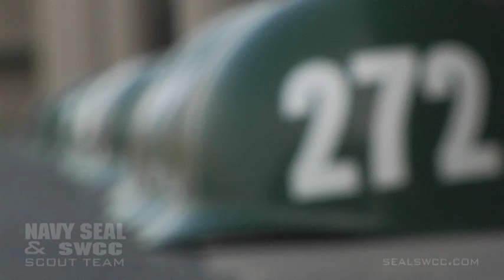BUD/S 1st Phase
How to train and apply to become a Navy SEAL or SWCC

These videos are intended to provide a small glimpse into the training pipeline, preparing potential candidates for training.
for more information.

First Phase, the basic conditioning phase, is seven weeks long and develops the class in physical training, water competency and mental tenacity while continuing to build teamwork. Each week, the class is expected to do more running, swimming and calisthenics than the week before, and each man's performance is measured by a four-mile timed run, a timed obstacle course, and a two-mile timed swim. In addition to physical training, the class also learns how to conduct hydrographic survey operations.

During First Phase, the class completes Hell Week. In this grueling five-and-a-half day stretch, each candidate sleeps only about four total hours but runs more than 200 miles and does physical training for more than 20 hours per day. Hell Week finds those candidates who have the commitment and dedication required of a SEAL. Hell Week is the ultimate test of a man's will and the class's teamwork.

Because of its particularly challenging requirements, many students begin questioning their decision to come to BUD/S during First Phase, with a significant number deciding to Drop on Request [ DOR ]. Historically, students who have composite PST scores below 800 are three times more likely to succeed than the average student. Most importantly, students who have made a full commitment to their goal of becoming a SEAL those who decide ahead of time that quitting is not an option regardless of how challenging the training becomes dramatically increase their chances.